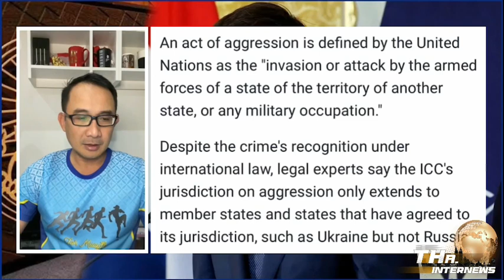เนเธอร์แลนด์ อาสาตั้งศาลพิเศษ เอาผิดรัสเซีย บุกยูเครน | THA Internews